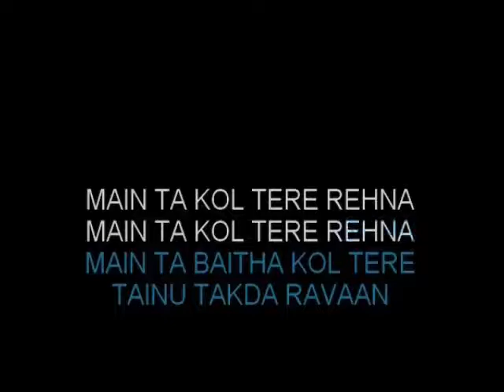Ishq Bulava Karaoke Sanam Puri Unplugged